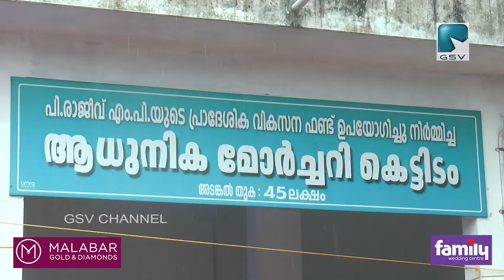വടകര കുരിയാടിയിൽ വള്ളത്തിൽ നിന്ന് കാൽവഴുതി കടലിൽ വീണ് മൽസ്യ തൊഴിലാളി മരിച്ചു